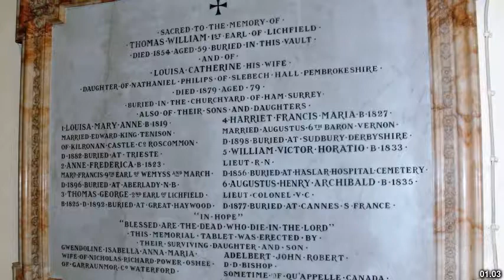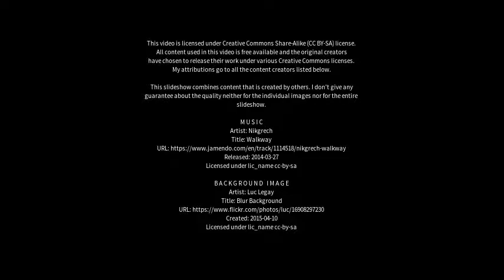Best places to visit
Best places to visit - Colwich (United Kingdom) Best places to visit - Slideshows from all over the world - City trips, nature pictures, etc.